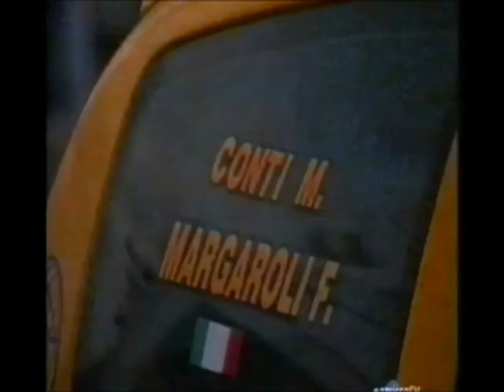rally valli ossolane 2004 speciale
rally valli ossolane 2004 ,registrazione ricordo su vhs
speciale tv